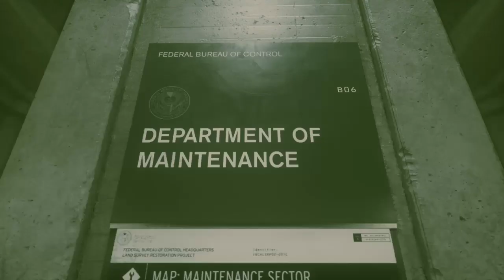Promoted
Things are progressing but Chonky is still getting lost, is there any hope? Nope, not at all.